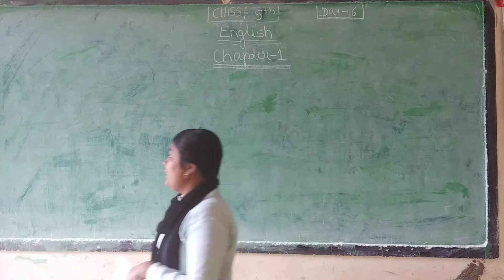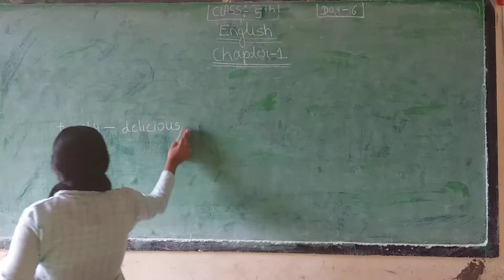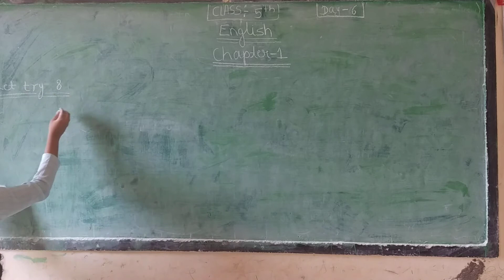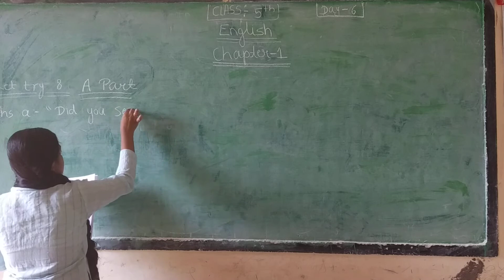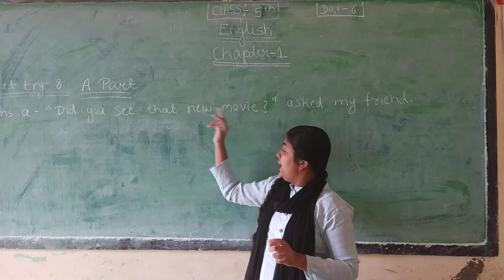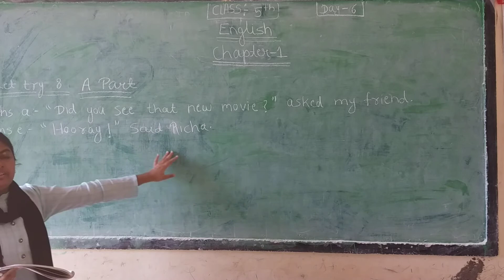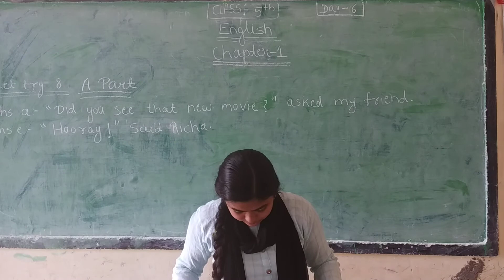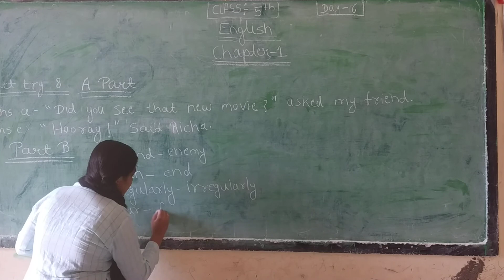Class-5th English chapter-1 (part-6 b)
Let's try 8